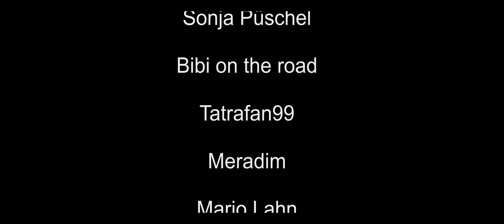Der erste Blizzard - Subsistence deutsch #083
Der erste Blizzard holt prompt einen Flieger vom Himmel, direkt in unseren Vorgarten in Subsistence.